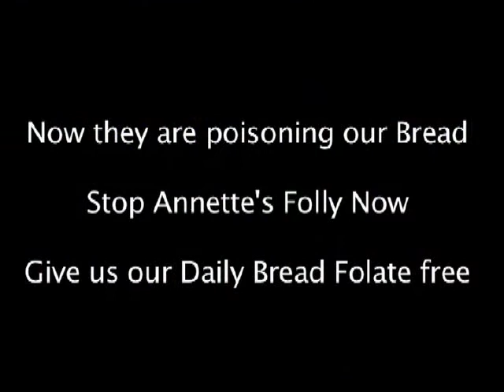Australia is Poisoning our Bread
First they stole Phar Lap, then our bands, then they bowled underarm and now they are poisoning our Bread.